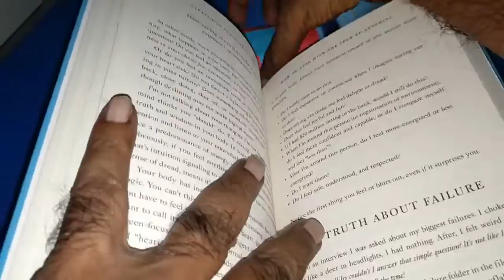Easy DIY Bookmark Ideas | DIY Paper Craft Tutorial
This video shows How To Make Easy DIY Bookmark step by step.

To do a Bookmark materials needed :
~ 4 Strips of colored paper ( 1cm x 18cm)
~ Glue
~ Scissors

You can watch other craft creation, below are the links